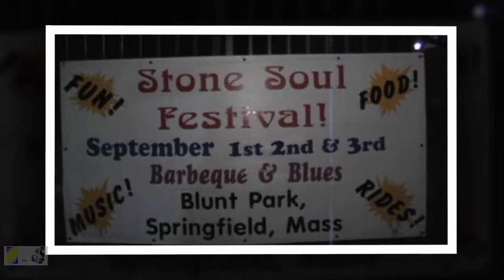The Floyd Patterson Stone Soul Festival 2006 Edittted psh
A live stage performances of The Floyd Patterson Band at the 2006 Stone Soul Festival in Springfield, MA Video tape by Shoestrings Video Production